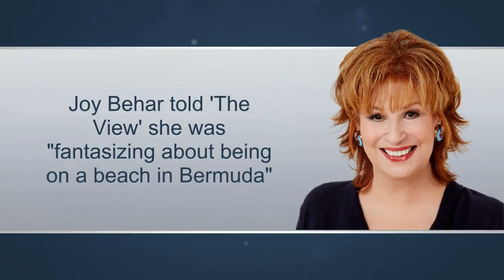Bernews "Good News" Sunday Spotlight, October 25, 2020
News that Aleisha Hollis was called to the Bermuda Bar, the Hamilton Princess has given away more than a dozen two-night stays to emergency services, and Cashun Brangman, Lashuntae Dill-Assing, Deja Grant, Messiah Greaves, Solomon Pearman, and Davondra Sealey all received Knowledge Quest-HSBC Scholarships were all some of the positive news stories from the past week.